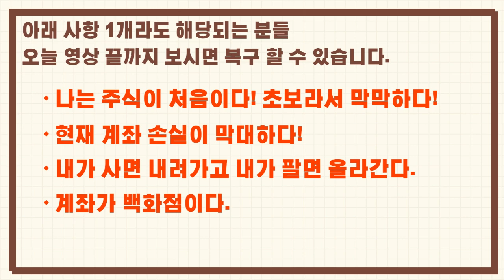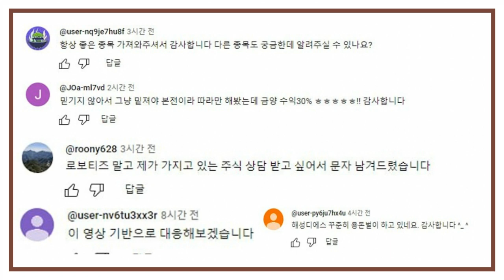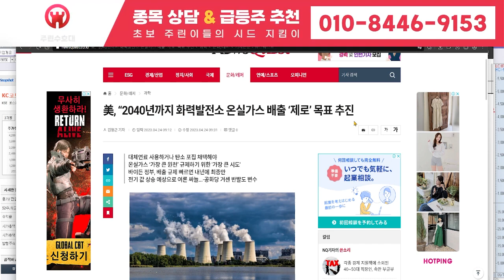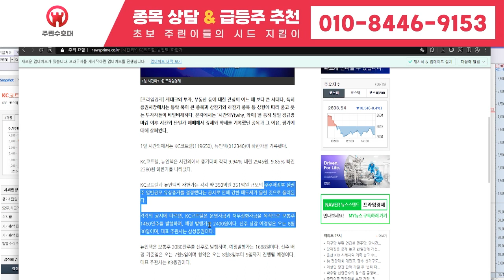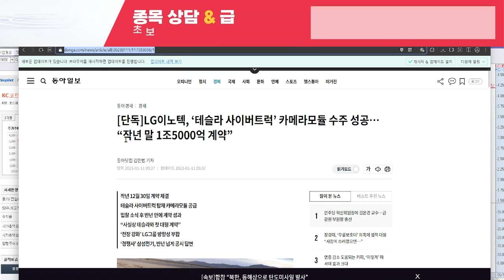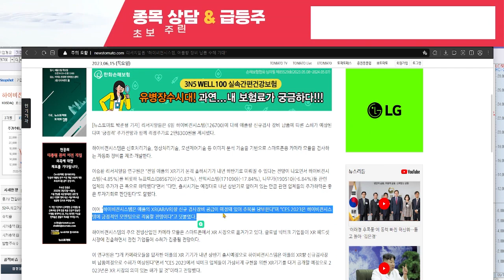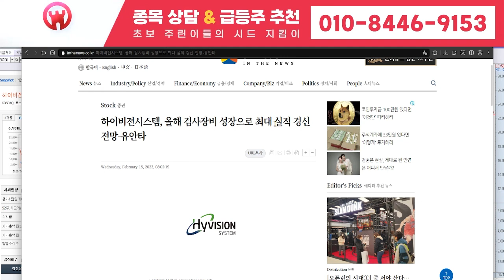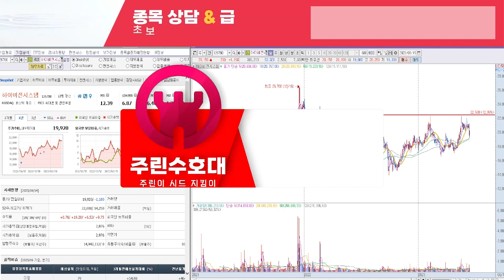[일승 주가 전망] 6월 24일 토요일 초대형 호재 터졌다! S 대기업 인수합병 잭팟! '이 날'부터 상한가랠리 달린다! 20연상, 목표가 138만원! 안터지면 채널삭제